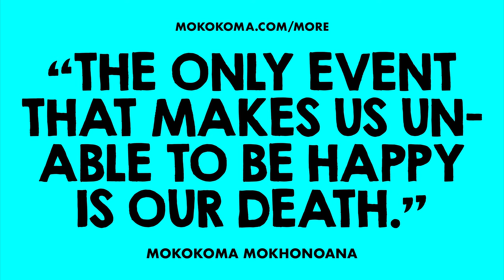APHORISM 910 • DO YOU DISAGREE?👂🏾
“The only event that makes us unable to be happy is our death.” — @Mokokoma Mokhonoana